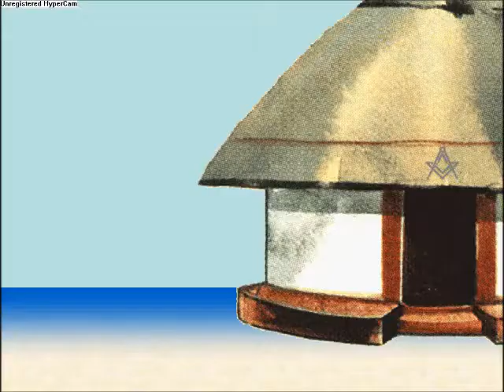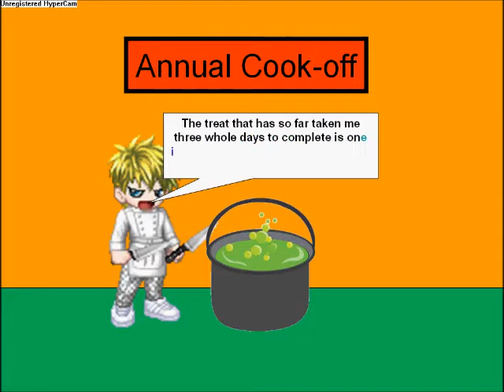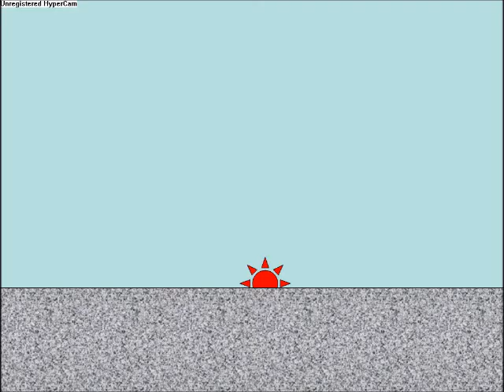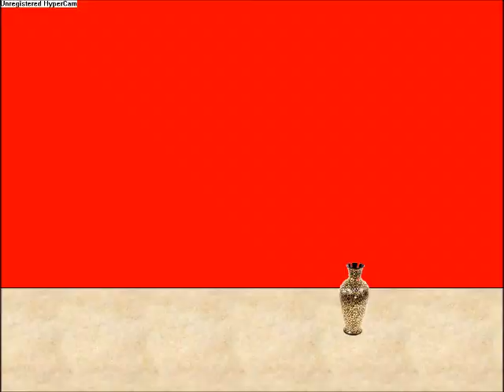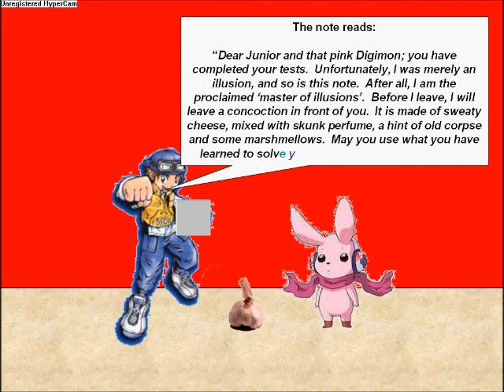DW3 Series (Episode 12/24)